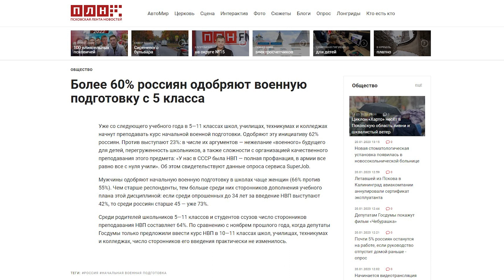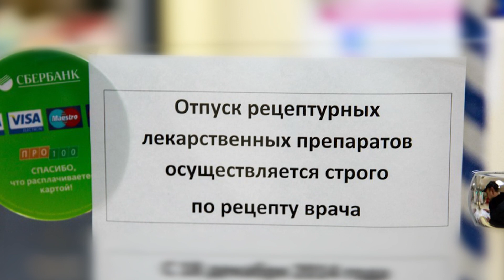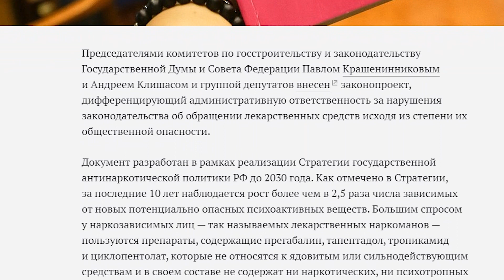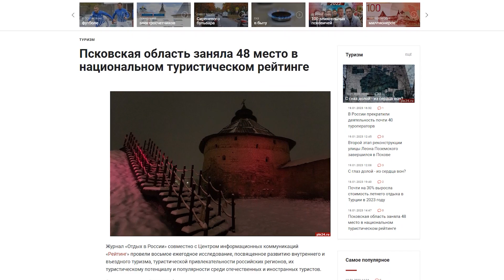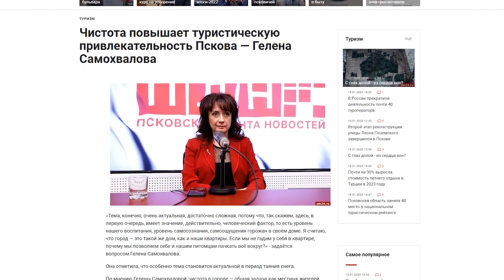ДАБРИШУТИНГ. Военная подготовка, запретная микстура, новые границы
Видеоверсия авторской программы Дины ДАБРИШЮТЕ.

Сегодня в выпуске:
• Военное и патриотическое: смежные грани гражданского воспитания
• Аптечная бюрократия, или Новая порция заботы о народе
• Привлекательное лицо Псковской области

Видео ПЛН-ТВ